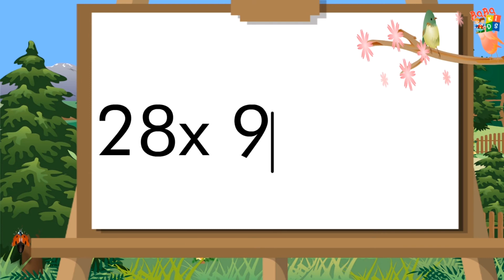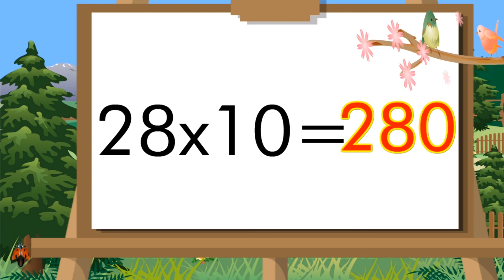28 ka Pahada | Table of 28 in Hindi | 28 का पहाड़ा हिंदी में | 28 Ka Pahada Hindi me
Table of 28 in Hindi | 28 का पहाड़ा कैसे लिखते हैं? | 28 का पहाड़ा हिंदी में | 28 ka Pahada | Learn Table of 28 in Hindi | 28 का पहाड़ा हिंदी में | Hindi Mein Table